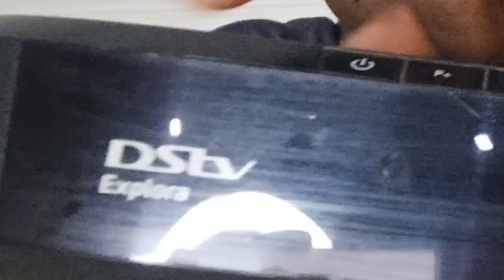Explora remote controls for DSTV